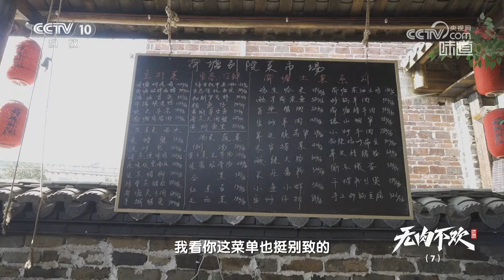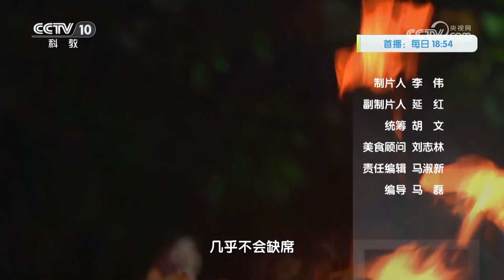《味道》腊肥肠 土扣碗 长扦烤肉 咸咸香香 走进湖南 四川 重庆 品味当地的味道 20240430 | 美食中国 Tasty China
本期美味：香辣下饭的腊肥肠居然要用谷糠来制作；两米多长的竹扦烤肉吃法有讲究；土扣碗是武陵人最喜爱的家乡味道。本期味道调查员将带您走进湖南衡阳、四川石棉、重庆万州，去体验一番地道的当地风味。